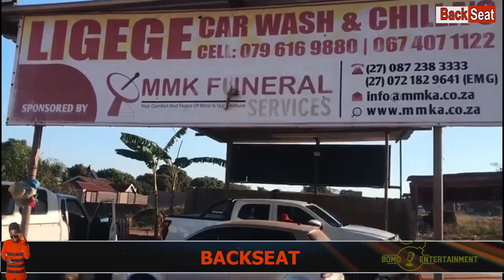Back Seat Episode 3 Ft Star Tsha Venda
Star Tsha Venda sits down with the man beehind the making of bathing dishes